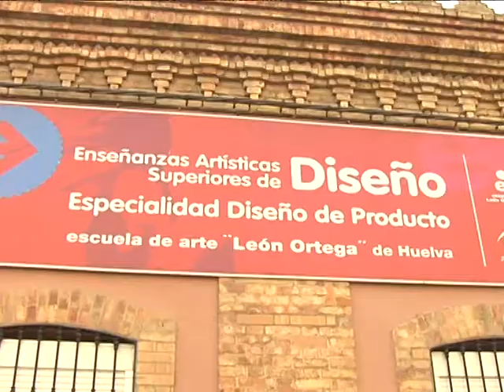03-0214 PP ESCUELA LEÓN ORTEGA